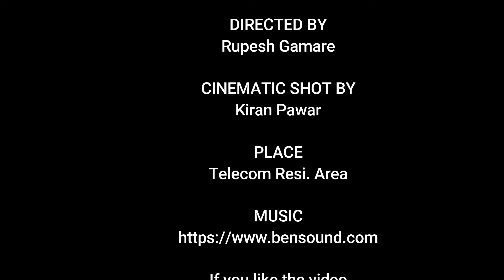बालपणीची आठवण ~ Making boat in monsoon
पावसाळ्यातील ऋतू मधील
बालपणीचा हा क्षण संगळ्यानीच अनुभवला असेल, पुन्हा एकदा मी आपल्यासाठी असाच एक अनुभव आपल्यासमोर सादर करीत आहे. नक्की बघा आणि तुमचे बालपण तुम्हाला आठवले नाही तर मग सांगा 😉 आणि आपल्या घरातील लहानग्यांना अश्या आठवणींचा खजिना नव्याने उघडून द्या.